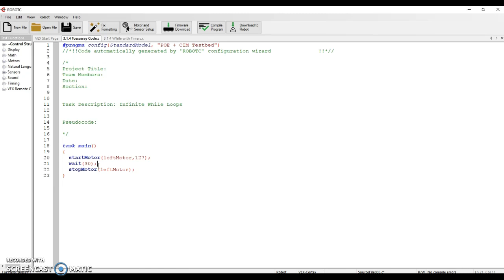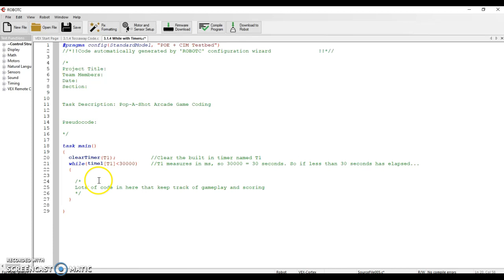PLTW POE 3.1.4 - While loops with Timers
In this video, I demonstrate how to set up a simple timer, like you might have if you've ever played a timed arcade game like Pop-A-Shot.